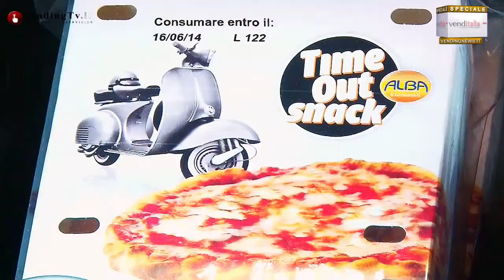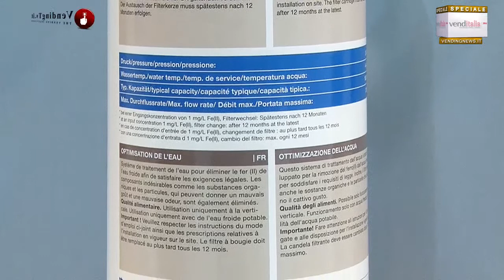VendingTV.it - Venditalia 2014 - Fabio Russo intervista Sergio Barbarisi di BWT Water+More srl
Venditalia 2014 - Fabio Russo intervista Sergio Barbarisi, Direttore Commerciale della BWT Water+More srl